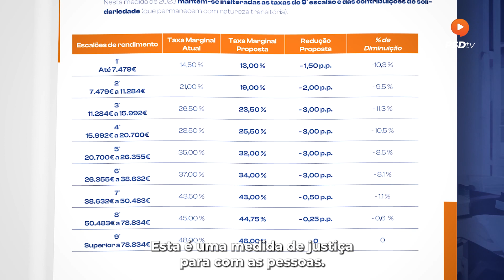Alívio nos escalões de IRS